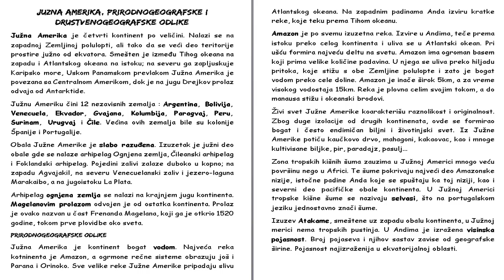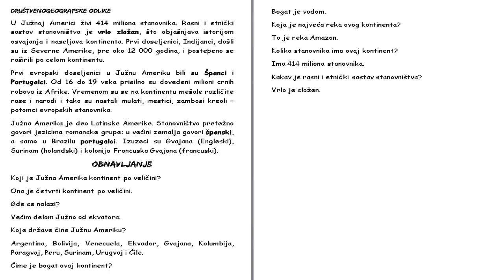Skola - Geografija 7. Razred - Juzna Amerika, Prirodnogeografske i drustvenogeografske odlike